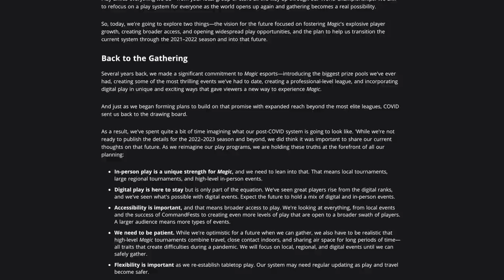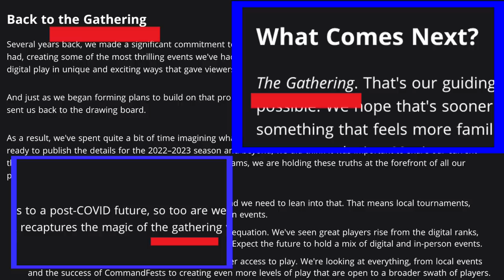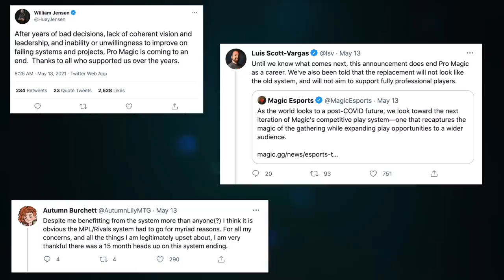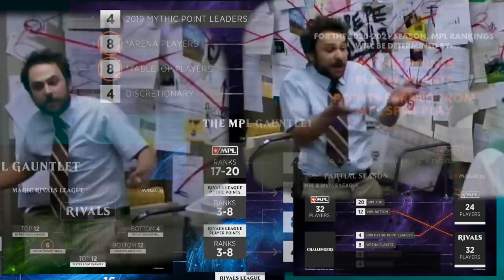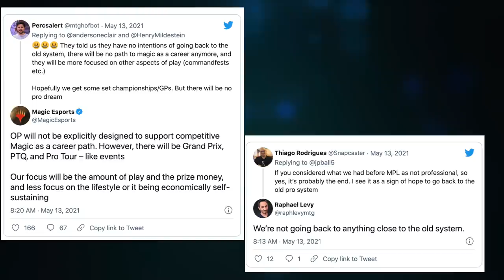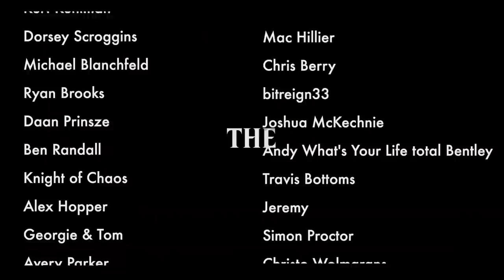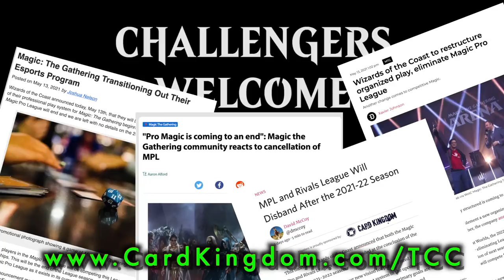Wizards Of The Coast Ends Pro Magic | What This Means For Competitive Magic The Gathering's Future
Watch me sit down with one of the greatest Magic: The Gathering players, Paulo Vitor Damo da Rosa, and talk about 'The Future Of Pro Magic'

Did you miss my last deck box review on the perfect cases for cube? Check out Magic: The Gathering's Best Deck Boxes and Card Cases 31